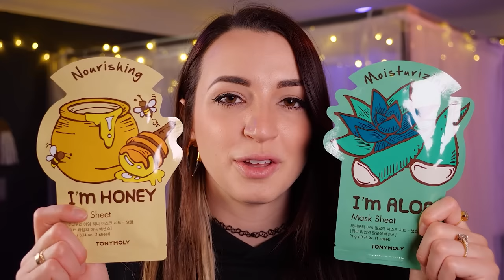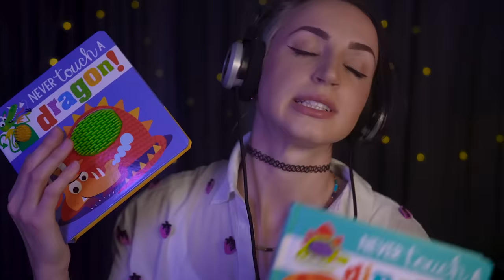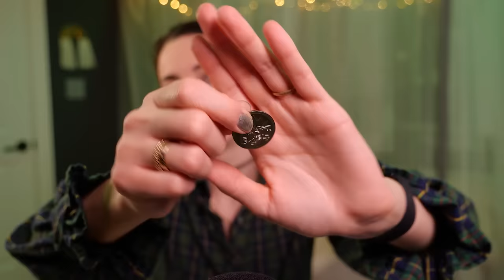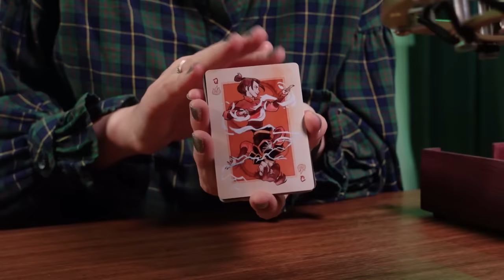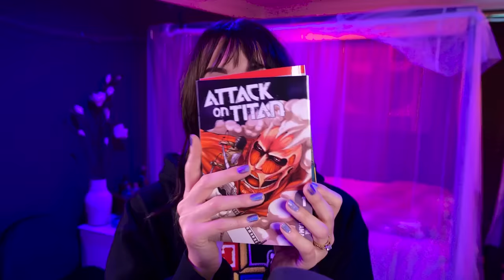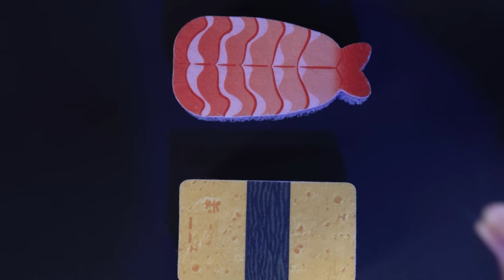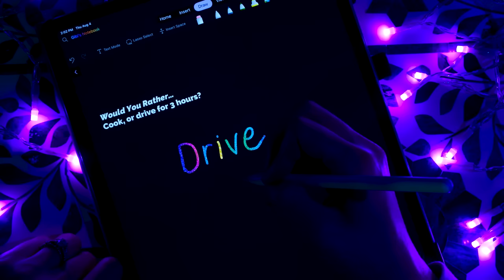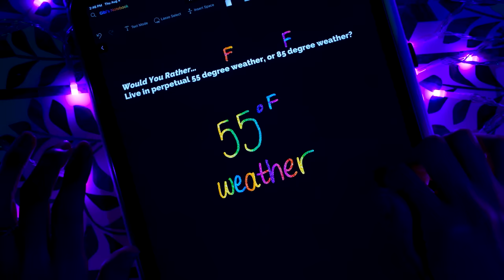5 Hours of This or That / Decision Making / Test Your Luck ASMR | Soft Spoken to Whispered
There will be a new compilation every two weeks over there :) For the month of January, I’ll be posting them here so that you don’t miss them! But spoiler alert, there’s already a new compilation on Gibi Rest Stop that you can watch now… :D

If you missed my channel update video and are confused as to what’s going on, you can watch that here!

TIMESTAMPS for the original videos if you want more :)
0:00:00
0:22:28
0:51:16
1:17:21
2:09:08
2:41:25
3:00:07
3:25:06
3:51:56

🎵Listen/Watch on Other Platforms:
My upload schedule for Jan 2024:
►ASMR Long Compilation every Wednesday at 6pm Eastern
*Gibi Throwback* _On this day in…_

_In November, YouTube has rolled out non-optional end-roll ads on videos. By labeling my video as a sleep aid video, I am hoping to more easily inform the ad system that end-roll ads are not suitable for my videos. If you do receive an end-roll ad on this video, I would be grateful if you would let me know in the comments below, so that I can add it to a report that I am sending to YouTube. Thank you!_